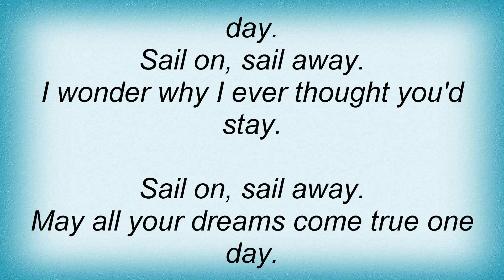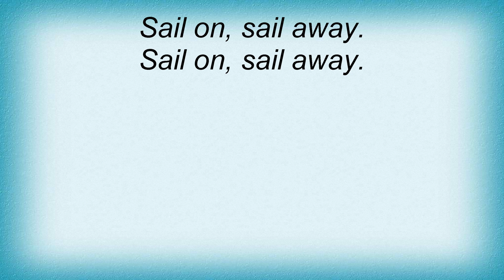Allman Brothers Band - Sail Away Lyrics